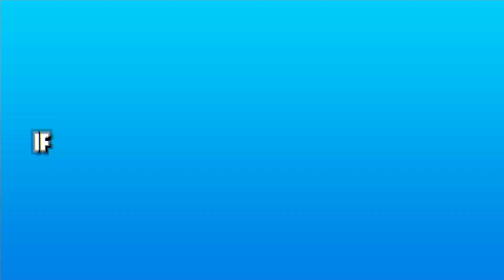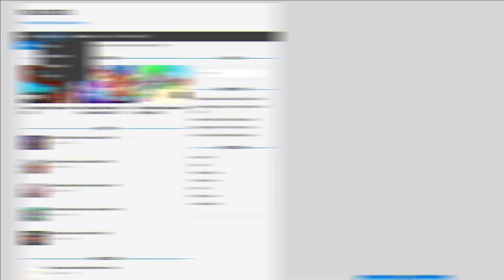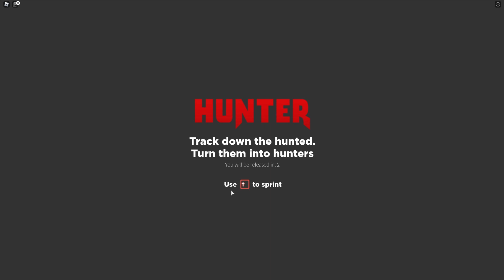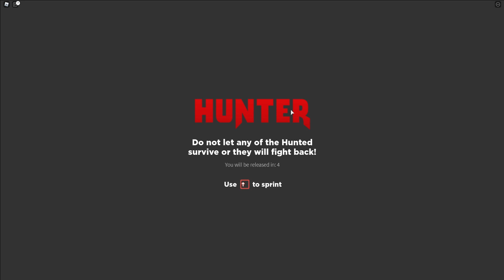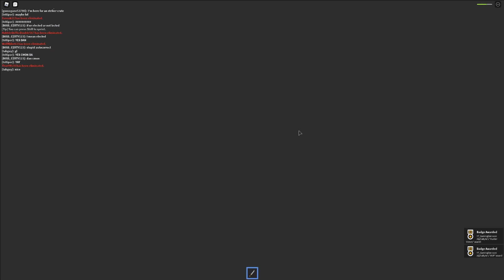[EVENT] How To Get AJ Striker's *CRATE DROP* In Manhunt! Roblox Metaverse Champions 2021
In this video I will be showing you how to get aj strikers crate drop in manhunt!

🌟Channel Members🌟
Monazza Ali, Barbara Bohanan, Victoria Gapuzan, Nora Nellon, Albin Ridderstedt, MagnoliaTree Plus3, faiz, Nile Express, RoseRayyan Rafel, cairo aroche, Mike Brown, Chanel Lewis, xGHOST26x, DebSchafer, Gui Mini gamer original, Belinda Maguire, alex the demon, bryce austin